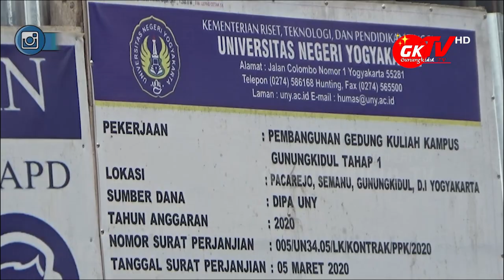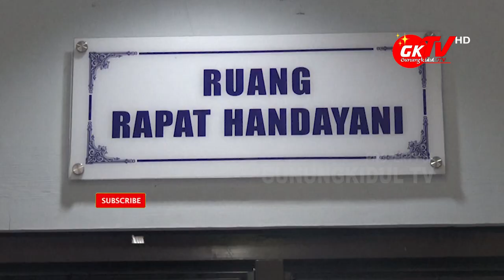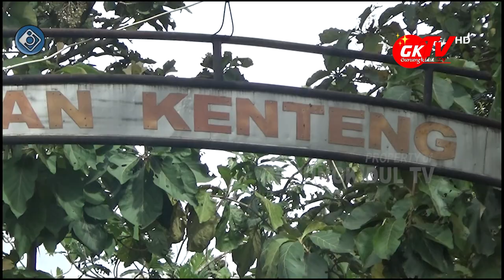UNY KAMPUS GUNUNGKIDUL MASIH SEPI PEMINAT DARI LULUSAN SMA/SMK GUNUNGKIDUL, AYO SEGERA DAFTAR !!!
Gunungkidul TV - Keberadaan Kampus UNY di Kabupaten Gunungkidul, pada dasarnya merupakan kegiatan kerjasama antara pihak Kampus Universitas Negeri Yogyakarta dengan Pemerintah Kabupaten Gunungkidul, untuk mengembangkan kualitas pendidikan di Kabupaten Gunungkidul. Maka pihak UNY pun sepakat dengan Pemkab Gunungkidul yang dipimpin oleh Hj. Badingah untuk membangun Kampusnya di Kabupaten Gunungkidul dengan disepakati dibangunnua kampus UNY berbasis Vokasi di Kalurahan Pacarejo Kapanewon Semanu Gunungkidul. Sebagai sebuah bentuk kerjasamanya, Pemkab Gunungkidul kemudian memberikan lahan miliknya untuk dibangun UNY seluas 10 hektar dengan perkembangan 10 tahun ke depan.

Dalam awal tahun ajaran baru 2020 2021, UNY sudah membuka pendaftaran Penerimaan Mahasiswa Baru akan tetapi calon mahasiswanya yang berasal dari Pelajar Kabupaten Gunungkidul masih minim. Saat ditelusuri ternyata masih banyak para pelajar, orangtua, dan guru Gunungkidul masih takut mendaftarkan di UNY karena alasan keuangan perekonomian.

Pihak UNY kekeuh bahwa calon mahasiswanya di kampus Gunungkidul harus merupakan berasal dari Gunungkidul sebanyak 50%, ini merupakan komitmen awal antara pihak UNY dengan Pemerintah Kabupaten Gunungkidul.

Bagi para calon Mahasiswa aaal Gunungkidul yang belum mendaftar di UNY, masih ada kesempatan melalui seleksi mandiri berbasis prestasi maupun rapor yang akan berlangsung hingga Juli ke depan. Sedangkan bagi yang ingin menempuh jenjang pendidikan S-1 di Kampus Karangmalang, juga tersedia jalur tes SBMPTN.

Kameramen: Immawan Muhammad Arif
Editor: Annas Nur Syifa
Dubber: Mas Imuhar